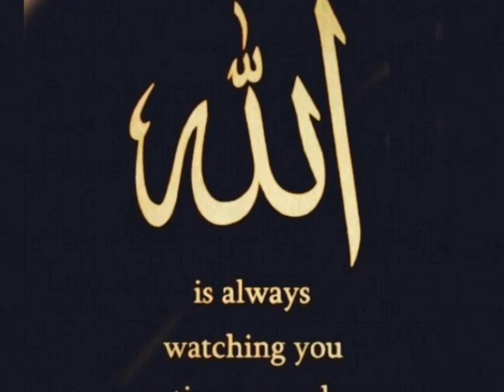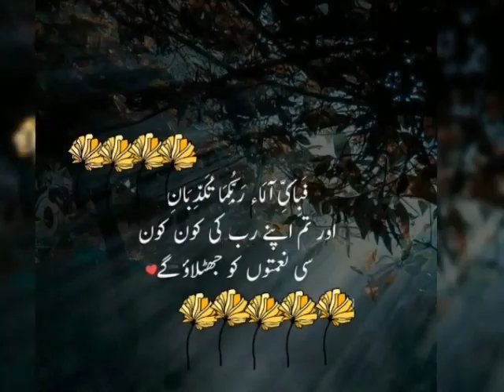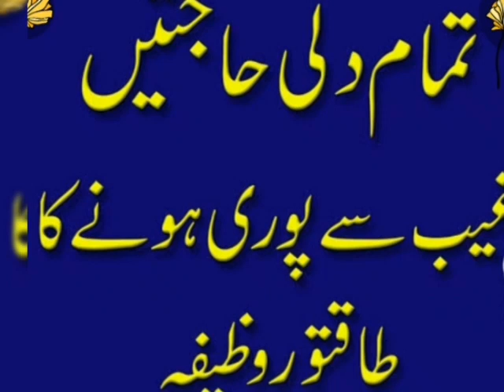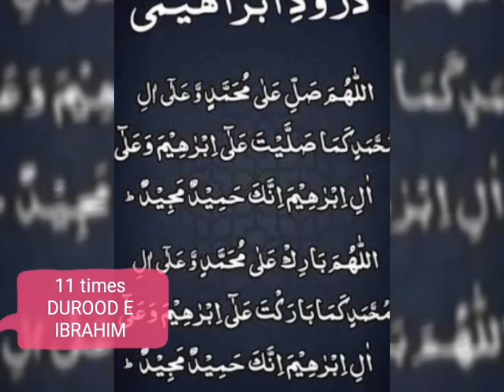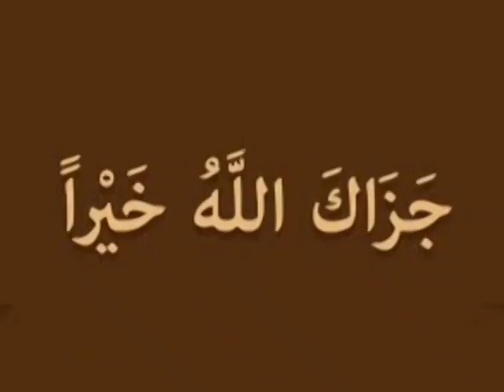KHAS QURAANI WAZEEFA FOR ALL HAJAAT.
i am here again with new video of KHAS WAZEEFA of reciting a verse of Surah Fateha from 25th Ramadan till 17 days , every day 313 awal o aakhir durood e ibrahim

Jaza Ka allah Khairan Kaseeran